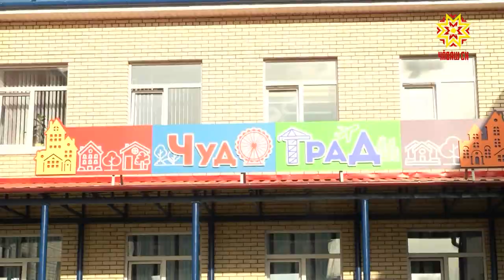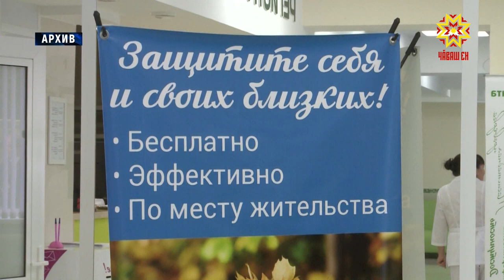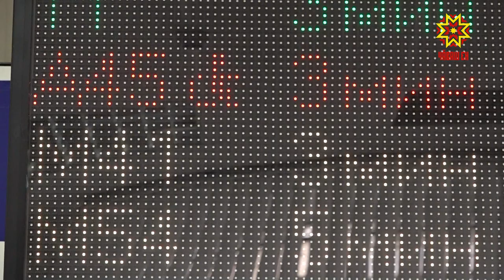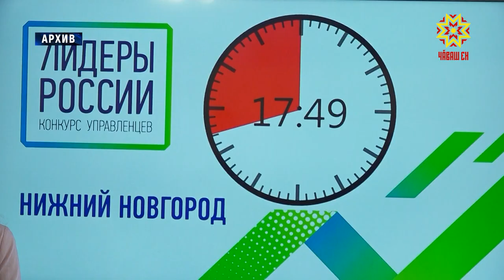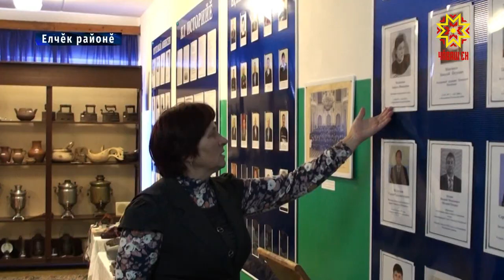Республика 15.10.2019 на чувашском языке. Вечерний выпуск